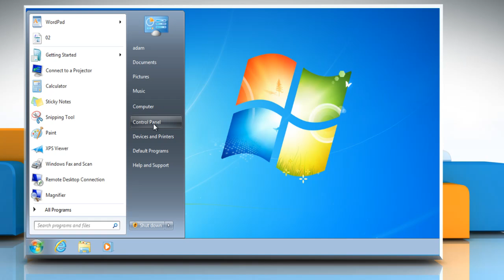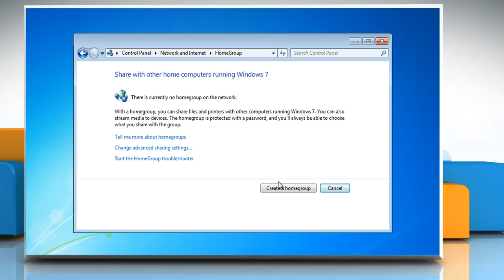How to create a HomeGroup on a Windows® 7 computer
Would you like to create a HomeGroup on your Windows® 7-based PC? Just call iYogi® toll-free number 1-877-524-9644 and learn  about the features and usability of HomeGroup in Windows® 7 operating system.